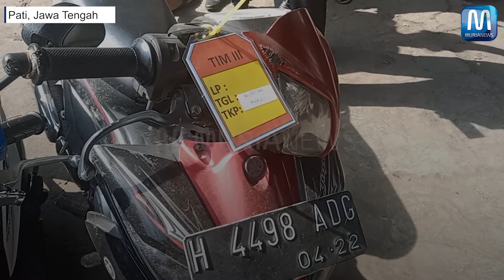Pengemudi Brio Tewaskan Anak TK Diduga Positif Narkoba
Pengemudi Honda Brio yang terlibat dalam kecelakaan di Pohijo, Kecamatan Margoyoso dikabarkan terpengaruh narkoba. Kecelakaan yang terjadi Jumat (22/7/2022) itu menewaskan seorang anak TK. Kasat Lantas Polres Pati AKP Adis Dani Garti melalui Ketua Tim III Laka, Bripka Siswoyo mengatakan berdasarkan hasil pemeriksaan urine dari RSUD RAA Soewondo, pengemudi Honda Brio dinyatakan negatif narkoba maupun alkohol. ”Dari RSUD RAA Soewondo, Ibu DS (pengemudi Honda Brio) itu negatif. Status DS masih tahap lidik. Untuk barang bukti masih diamankan di unit laka,” kata dia, Senin (25/7/2022). Dijelaskan, kecelakaan itu melibatkan dua mobil dan sebuah sepeda motor, yakni Honda Brio, Honda Jazz, dan Yamaha Jupiter.

Reporter: Umar Hanafi
Baca berita terupdate selengkapnya di